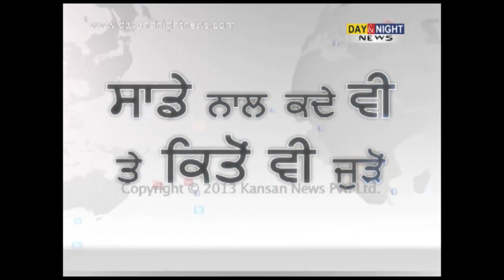ਤਿਆਂ ਦਾ ਤਿਓਹਾਰ ਮਨਾਇਆ